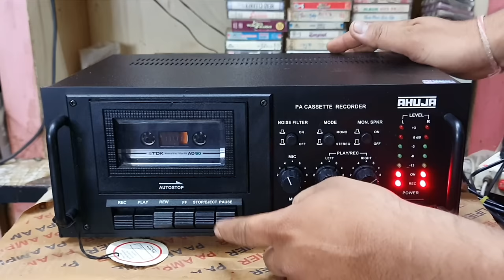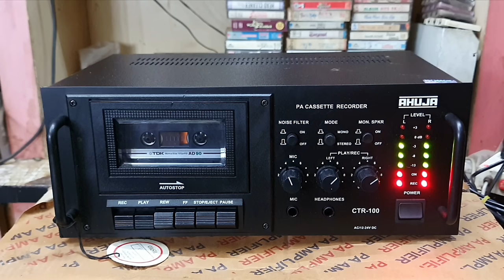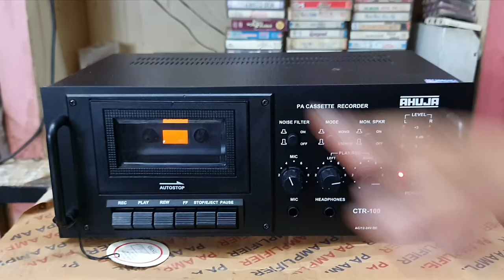SOLD। Brand New Ahuja CTR 100 Cassette Player With Recorder Unboxing And Review | Contect 9425634777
Brand New Ahuja CTR 100 Cassette Player With Recorder Unboxing And Review | Contect 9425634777